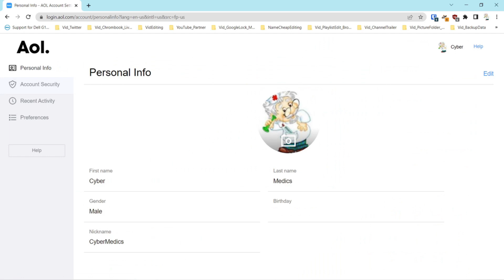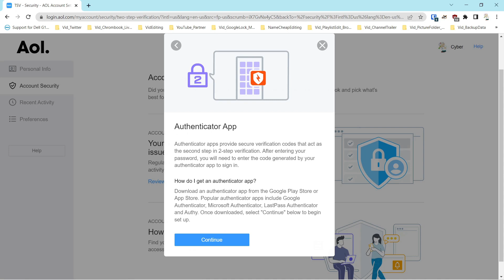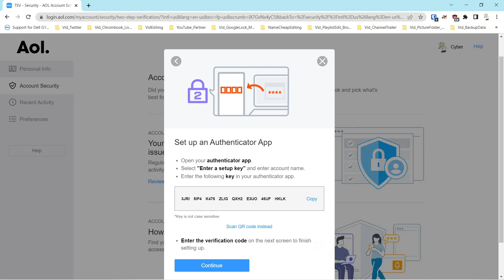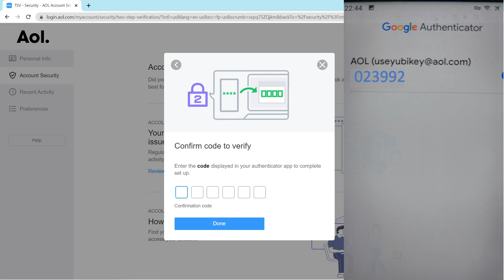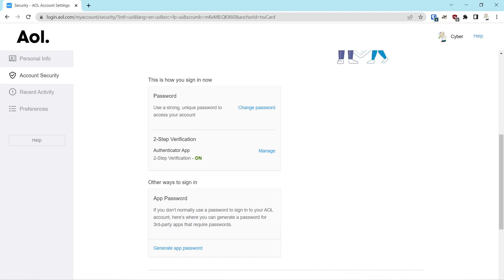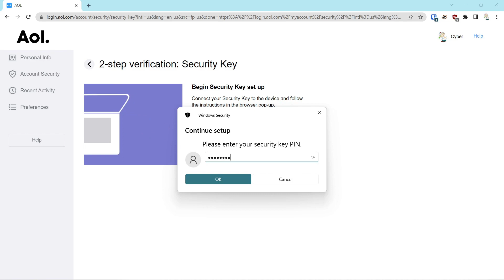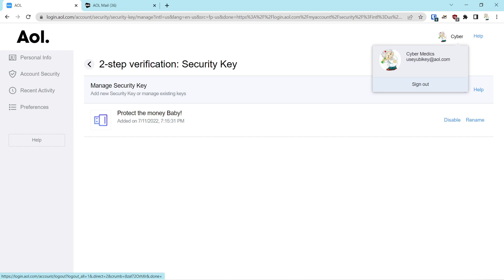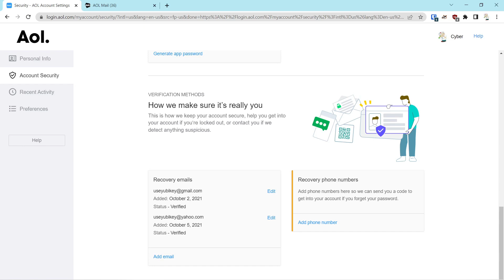Hackproof Your AoL/Yahoo Account w/2nd Factor Authentication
We demonstrate how add second factor to your AOL account, which is similar on Yahoo.  Some interesting findings in the video are: 1) Microsoft authenticator is not compatible with AOL/Yahoo, 2) only one 2nd factor method is allowed, 3) VOIP phones are not compatible for account recovery and 4) a phone number is not required for account recovery.

Time Codes:
00:00 Intro
00:45 2-Step Verification (2-Factor Authentication (2FA) )
01:40 2FA Phone
02:29 2FA Microsoft Authentication App
05:03 2FA Google Authentication App
07:19 2FA Manage/Add Security Key
09:33 Account Recovery Method
11:36 Add Backup Security Key
12:10 Recovery Email
12:20 Summary